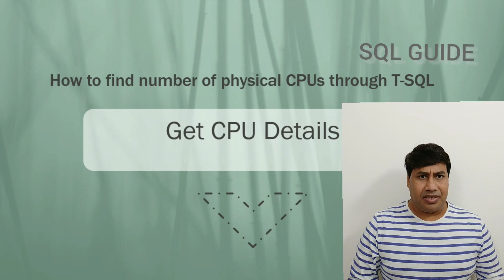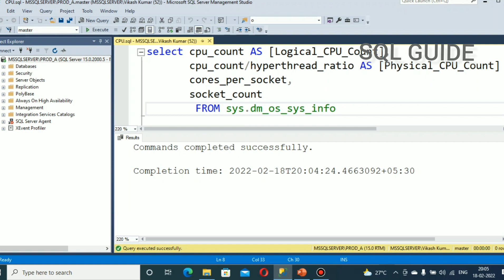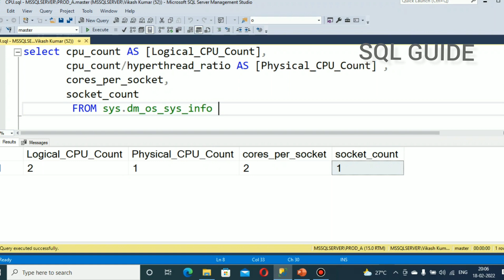Get CPU Details. How to find how many Physical CPUs in sql serve ?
How to find number of physical CPUs and Cores through T-SQL ?
How to find number of physical CPUs through T-SQL ?
How to find how many Physical CPUs in sql serve ?
What are the number of physical CPUs and core count for the server the SQL instance?
Script:
select cpu_count AS [Logical_CPU_Count],
       cpu_count/hyperthread_ratio AS [Physical_CPU_Count] ,
    cores_per_socket,
    socket_count
     FROM sys.dm_os_sys_info